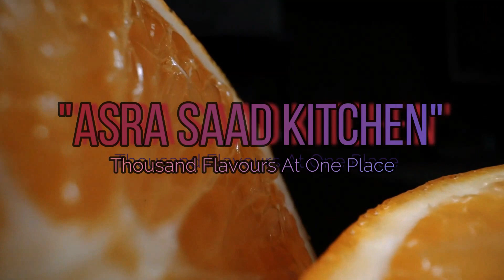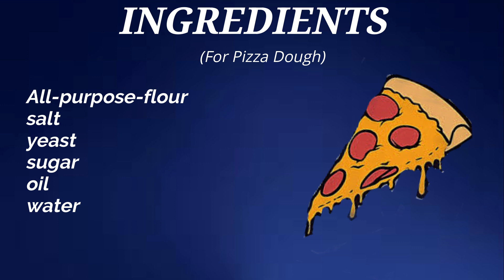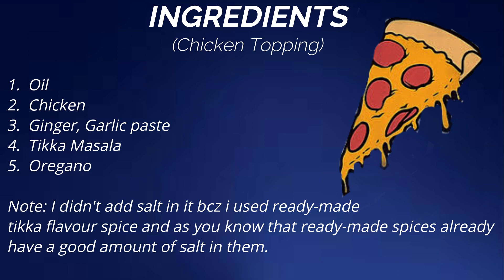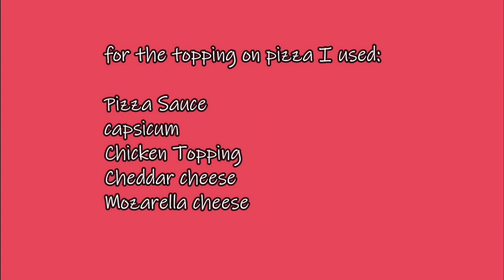Chicken Tikka Pizza || Home-made pizza || Recipe by Asra Saad Kitchen